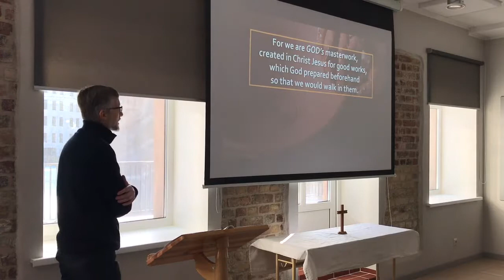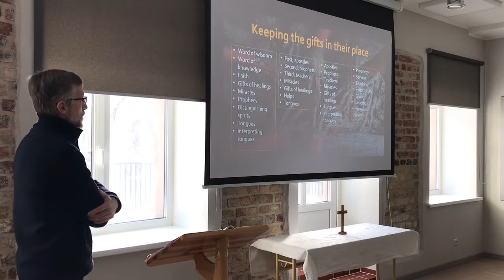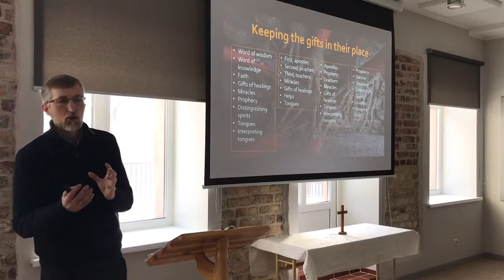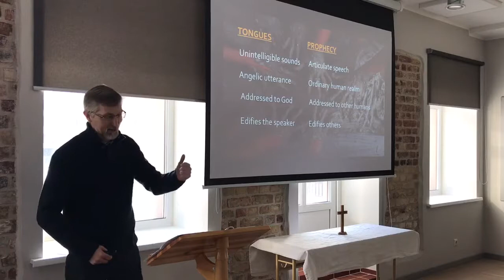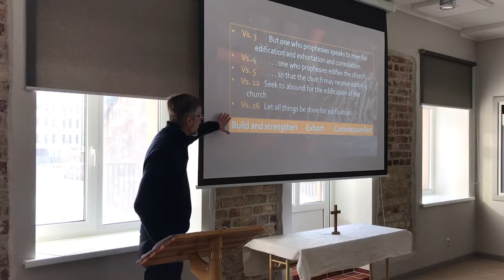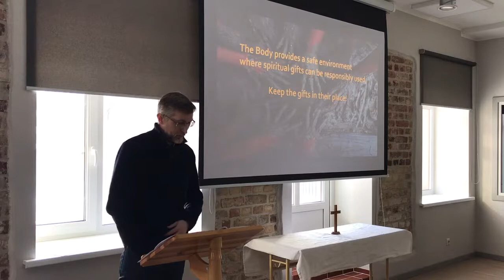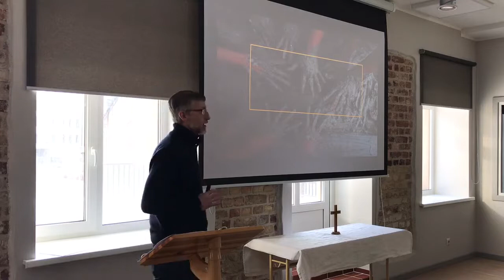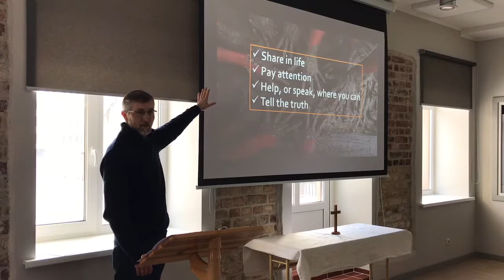Imago Dei: Build the BODY!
Sermon at Communitas International Church of Riga